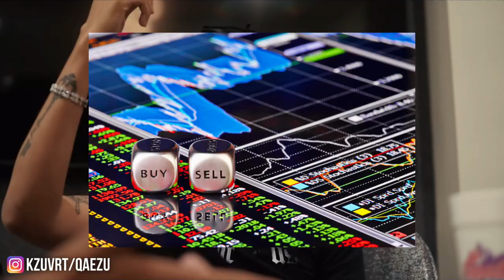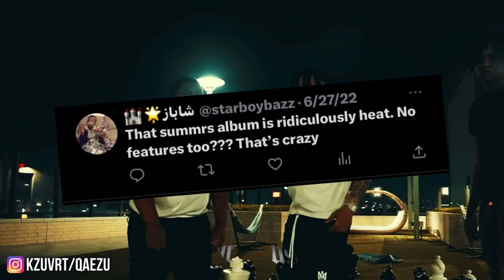How Summrs Exposed The Biggest Secret For Artists…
Summrs Exposed The Entire Underground…

(THIS VIDEO WAS NOT MADE IN BAD INTENTIONS, just giving my shower thoughts frfr)

- summrs exposed stuckinmyways pluggnb playboicarti